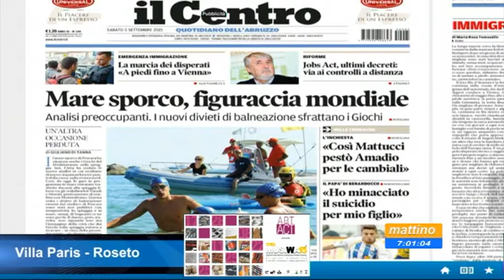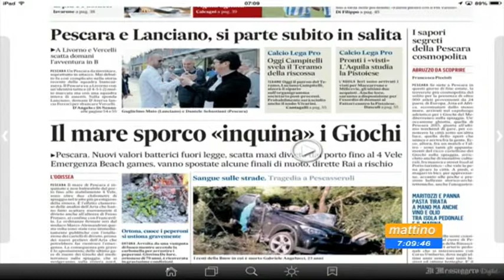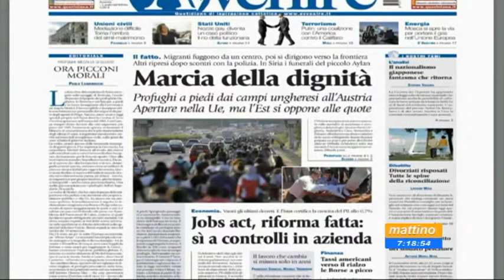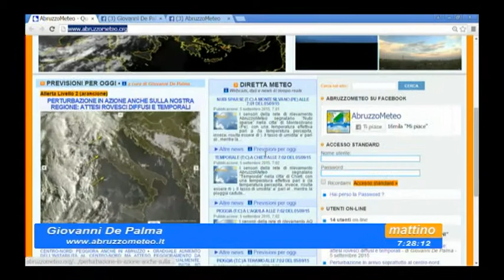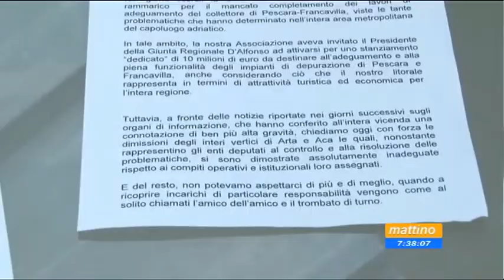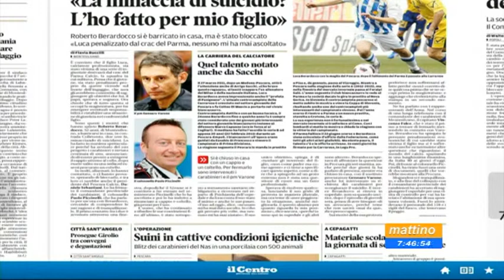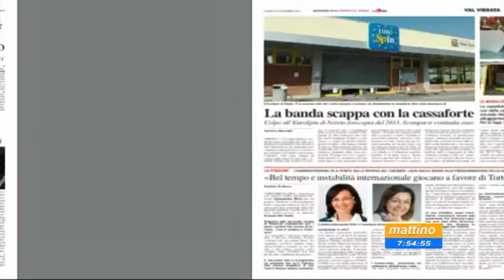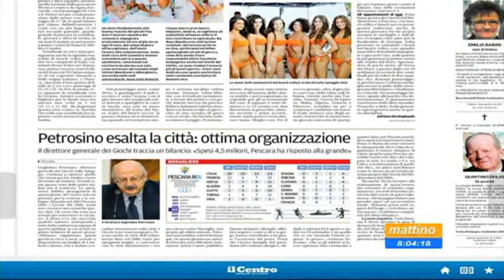Mattino 6 - Rassegna stampa di sabato 5 settembre 2015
conduce: Alfrdo Primante.